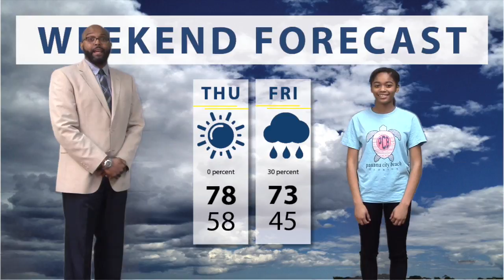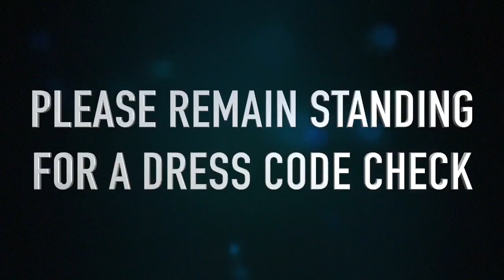Aggie TV (3/9/17)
This is your daily dose of Aggie TV! Enjoy!